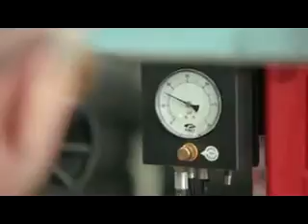Ford Tires Vancouver WA | Ford Service Vancouver WA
Landmark Ford Lincoln, located near Vancouver WA, is the area's leading provider of the Ford and Lincoln vehicles.  Not only do we have a wide selection of both Ford and Lincoln vehicles, we also have a state of the art service department. Come to Landmark Ford Lincoln, located nearVancouver WA, and get your tires checked today!